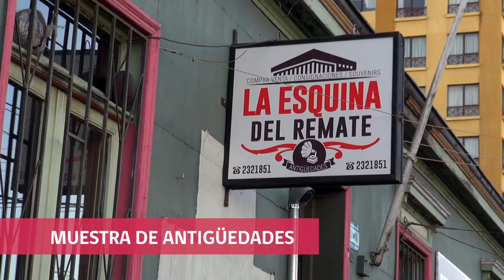CARTELERA CULTURAL 26 de MAYO 2016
Créditos musicales:
Scott Holmes_ Happy go Lucky
Zebrat_ In Love
Ketsa_ Golden Era
As de Oros_ Pasto Tierno